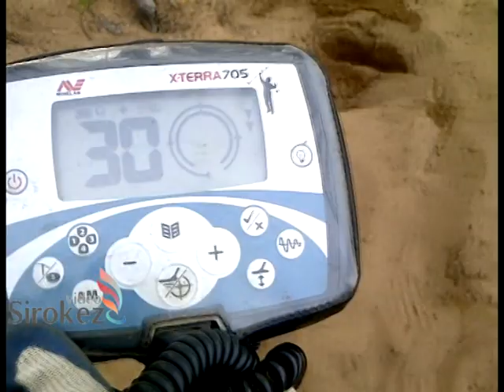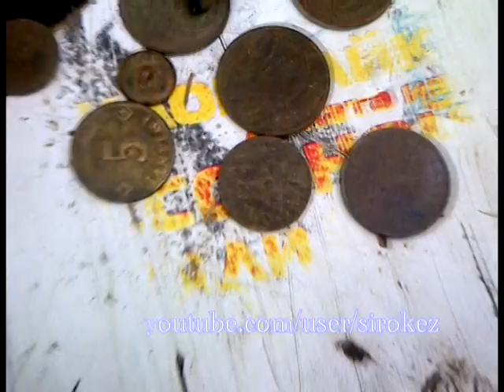Вечерний клад , X-terra 705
Прогулка вечерком по песчаным дорожкам: 0,35 Ls  прибыли :) не считая "советского золота"